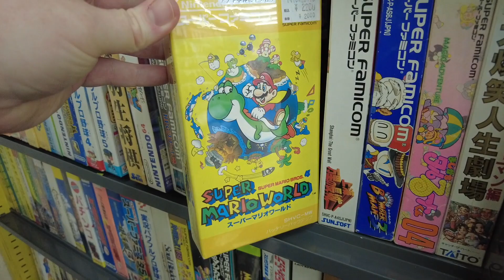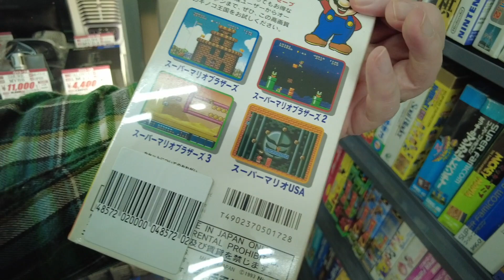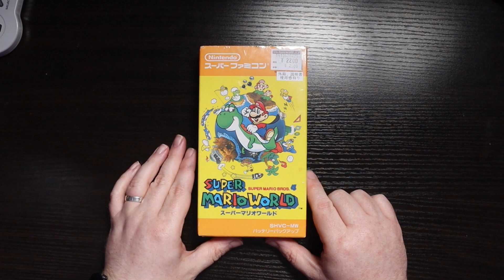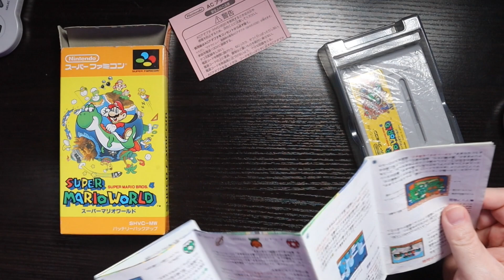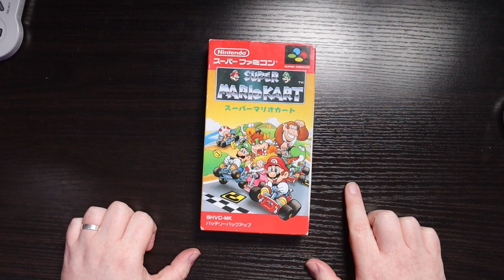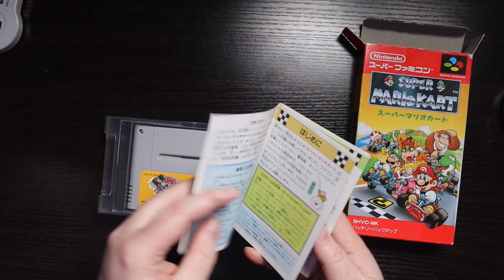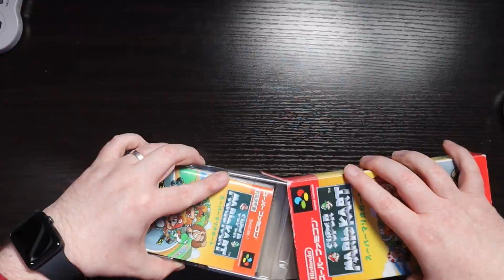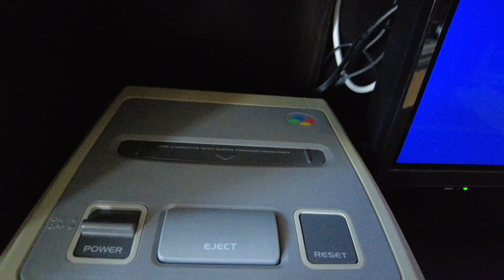I FINALLY Got One! 💸BSIDNIJ💸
It's time for another episode of 💸BSIDNIJ💸 where I like to buy stuff I don't need in Japan.

In this Japanese shopping vlog, I head to Hard Off - a Japanese recycle shop to look for something cool.

In this series, I spend money on stuff I don't need in Japan. If you like seeing weird Japanese products in strange Japanese shops, then this is the kind of video for you. Check out the playlist here:

Would you mind following me on social media too?

Please consider supporting the channel and joining the JaDanFam and getting extra perks:

Equipment -
[Camera] DJI Pocket 2
[Audio] DJI Pocket 2 - Built In Audio

If you are new here, let me introduce myself. My name is Dan. I moved to Japan from the UK in April 2016. I teach English in Japan and have lived in Kobe, Osaka and now Shiga. I make videos about daily life in Japan, advice for working in or visiting Japan as well as some sketches about Japan. Outside of YouTube I spend most of my time studying Japanese, listening to punk music and trying to become a Pokemon master.

Outro Music: Revenge of the Psychotronic Man - I Know A Cracking Owl Sanctuary